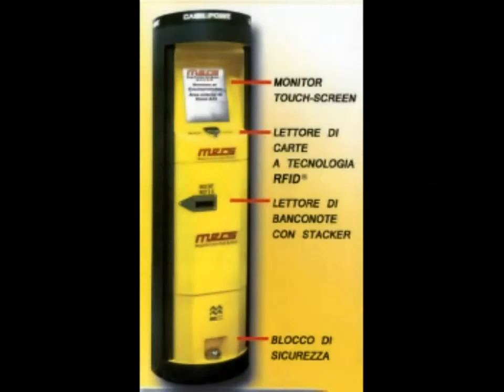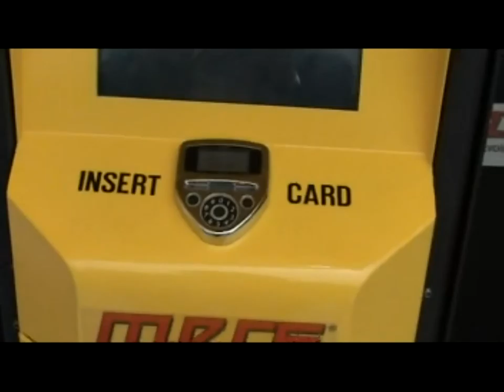Cash Point Car Wash